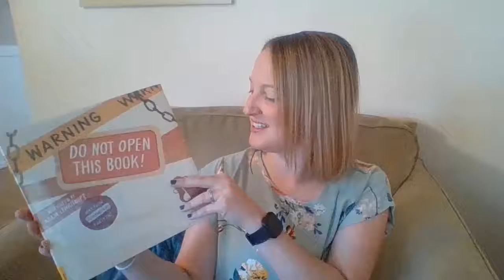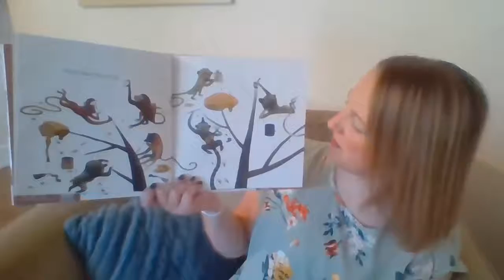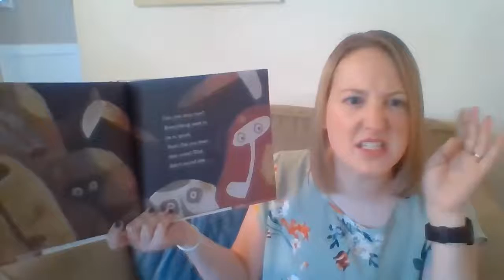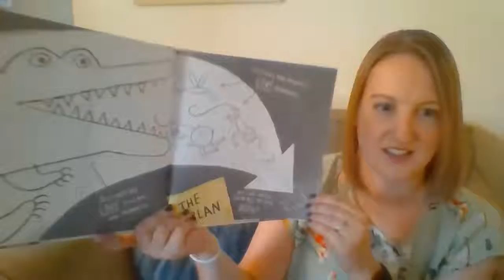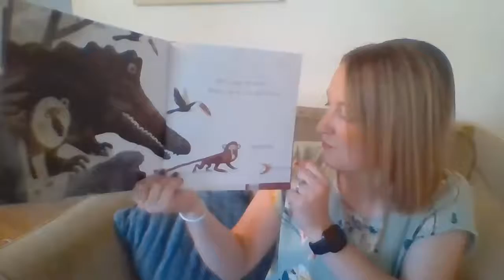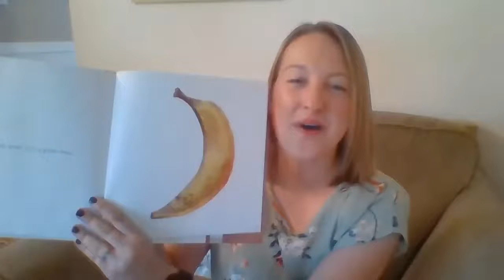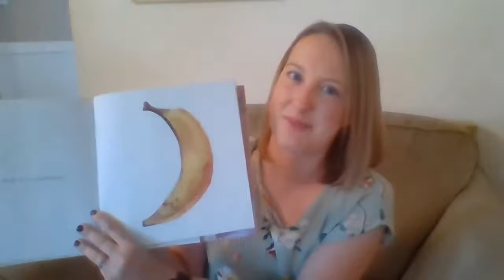Virtual Storytime: Don't Open This Book!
Don't open this book! Join Ms. Sydney for a silly storytime and learn a new recipe for a sweet summer treat!